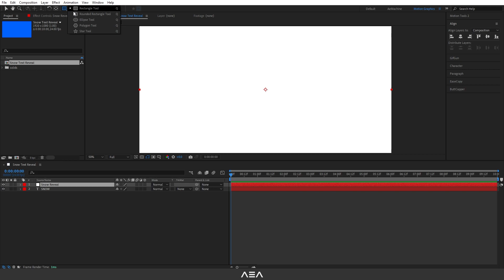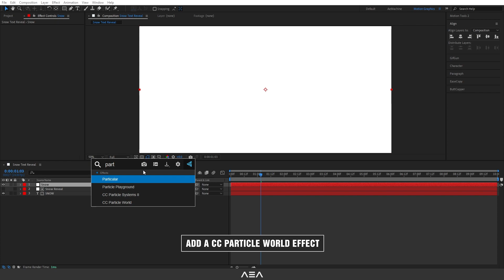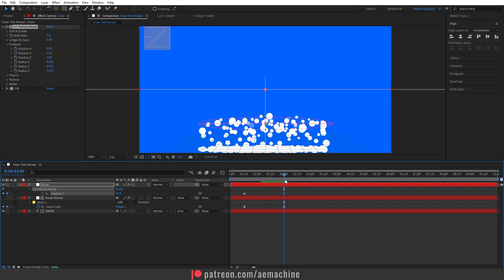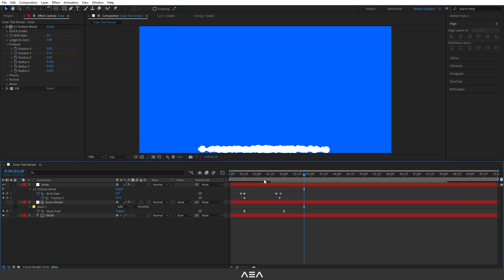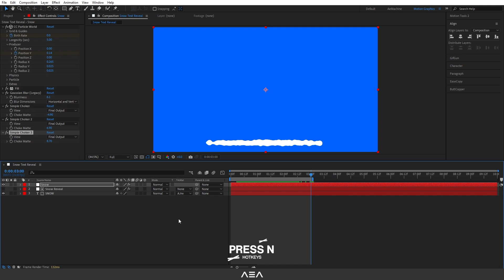Snowfall Logo | Text Animation in After Effects Tutorial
Hi everyone,

I am back with another tutorial. in this tutorial, I will show you how to create snowfall | snow crumble animation in after effects. We are not going to use any third-party plugins for this tutorial. All the effects are 100% in-build effects.